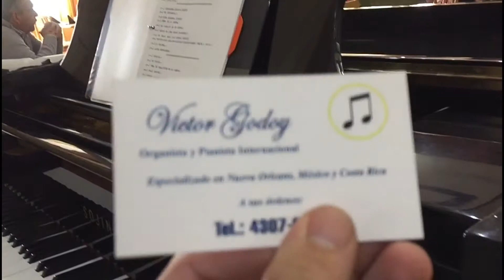Día 4 gira Guatemala 🇬🇹 entre amigos de parranda y Banda la Sinaloense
Este es el día número 4 de la Gira a Guatemala 🇬🇹 con los amigos de parranda (Charly Pérez, Alex Ojeda, Carlos Sarabia, Toño Lizárraga) y Banda la Sinaloense de Alex Ojeda!